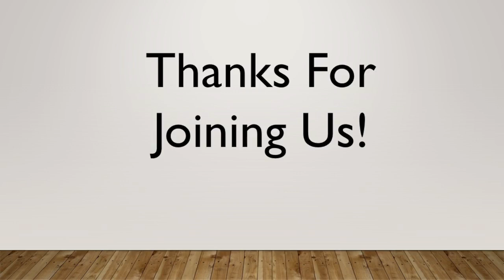7/19/23 Wednesday Night Bible Study - "Gods Priceless Possessions" - Pastor Kevin Erickson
7/19/23 Wednesday Night Bible Study - "Gods Priceless Possessions" - Pastor Kevin Erickson